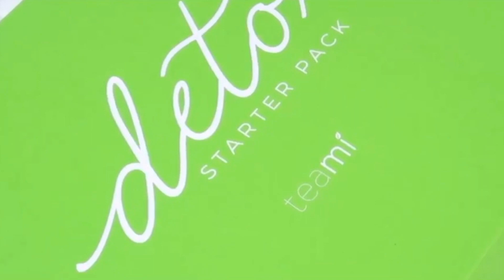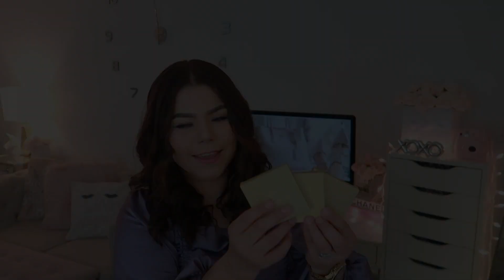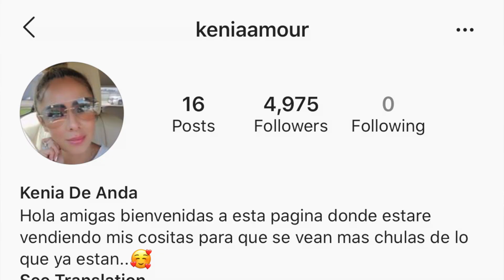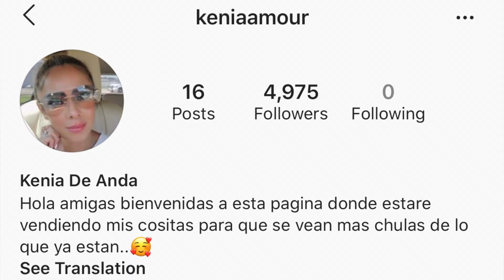SHEIN FASHION HAUL / COMPRAS DE ROSS | TEAMI BLENDS 30 DAYS DETOX